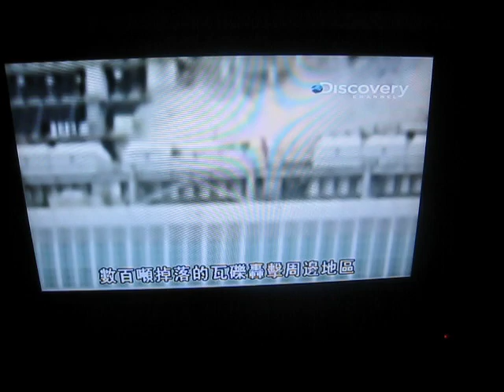Taipei 101's First Earthquake 3/31/2002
I caught this on a Discovery Channel TV show "Destroyed In Seconds" so sorry it's filmed from TV.

I remember this quake...about 7.0+ and was on A Sunday afternoon, March 31st 2002.